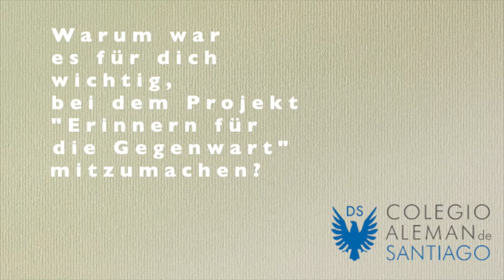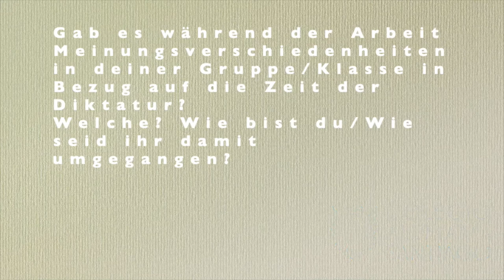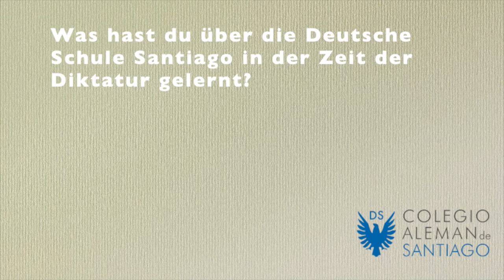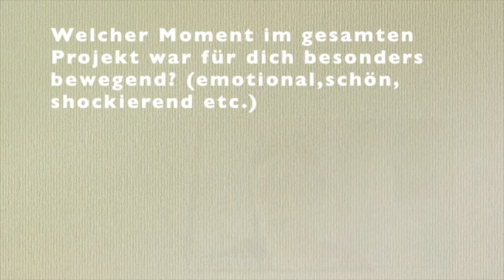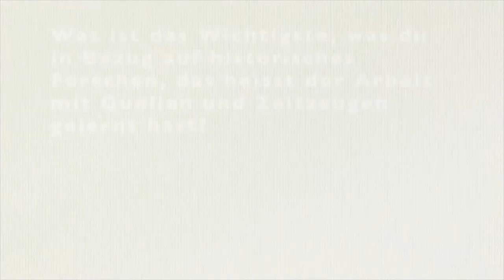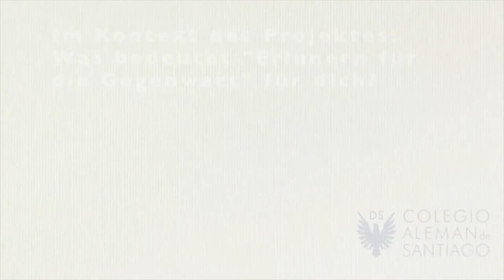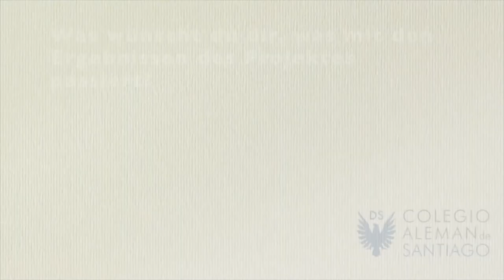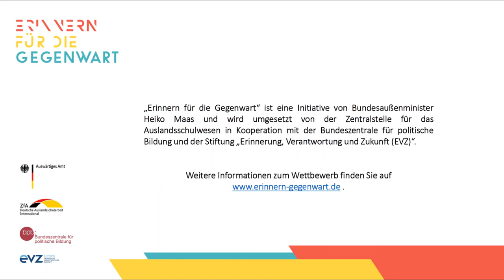Erinnern für die Gegenwart: DS Santiago de Chile - Resümee Projekt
"Wie war die Geschichte der Deutschen Schule Santiago de Chile in den Jahren 1973 bis 1990 mit der Geschichte der chilenischen Militärdiktatur verbunden bzw. von ihr beeinflusst?"
Diese Leitfrage bestimmte die Projektarbeit der Schülerinnen und Schüler. In diesem Videoclip ziehen sie ihr Resümee.

Das Projekt wurde im Rahmen des Wettbewerbs „Erinnern für die Gegenwart“ gefördert. Im Schuljahr 2019/2020 setzten sich Deutsche Auslandsschulen und Deutsch-Profil-Schulen mit ihrer Schulgeschichte und dem historischen Umfeld der Schule auseinander. Wie hat man sich verhalten gegenüber Kolonialismus, Nationalsozialismus, Diktatur oder Menschenfeindlichkeit? Ziel ist, Erinnerungskultur, Toleranz und Demokratieverständnis zu stärken und auch auf heutige Formen der Diskriminierung aufmerksam zu machen.
„Erinnern für die Gegenwart“ ist eine Initiative von Bundesaußenminister Heiko Maas und wird umgesetzt von der Zentralstelle für das Auslandsschulwesen in Kooperation mit der Bundeszentrale für politische Bildung und der Stiftung "Erinnerung, Verantwortung und Zukunft (EVZ)".